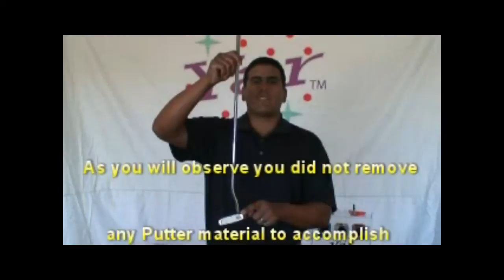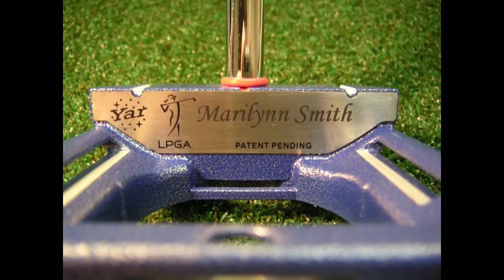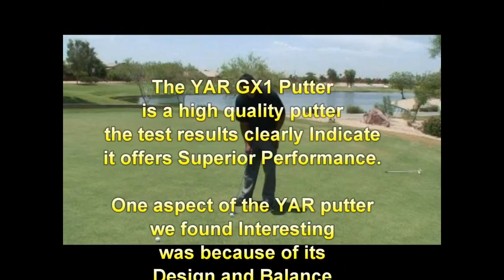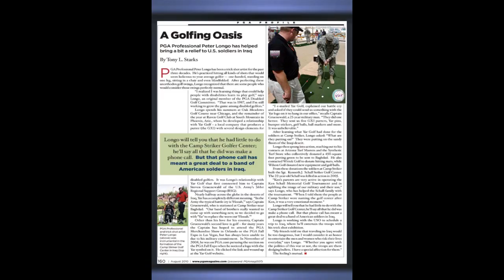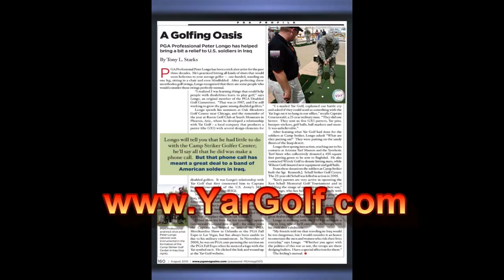Danielle Tucker and Robbie Camacho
Danielle Tucker host of the Golf Club Radio Show in Hawaii, and Robbie Camacho Arizona Golf Instructor and Yar Putter Dealer. Talk about the virtues of the GX1-WB putter, and why a Face Balanced Putter is not a Scientific formula, but just a marketing gimmick.
They discuss Yar Golf's involvement with the LPGA Founders, LPGA Current tour professionals, and the GX1-WB putter being the highest rated Putter Overall for 2011.